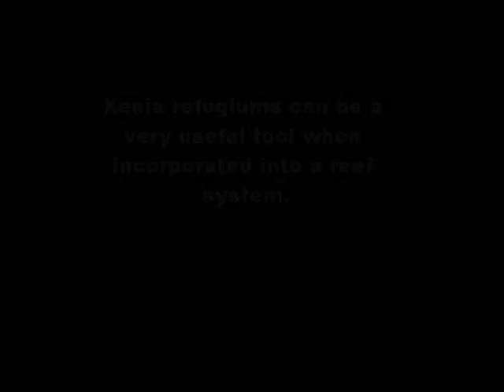Xenia Refugium Inhabitants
Many uses of a Xenia refugium